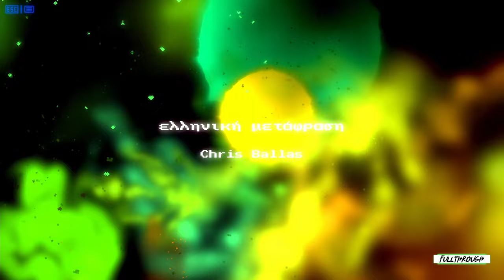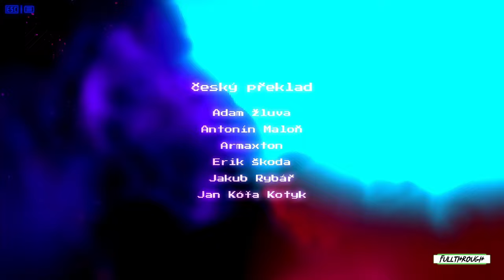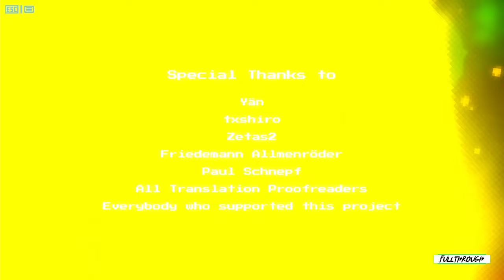Will You Snail? FULL GAME WALKTHROUGH Gameplay HD (PC) | NO COMMENTARY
I hope you guys find this Will You Snail? full game walkthrough playthrough gameplay no commentary video useful.Leave a like and share with your friends if you can ;) .Soon I'll be uploading some new videos about more games.

Game: Will You Snail?

★ My PC ★
Gigabyte B450M AM4 Motherboard
8 Cores AMD Ryzen 7 2700 Processor
16GB RAM DDR4 2400
GTX 1660 ti 6GB GDDR6
2TB de disco duro HDD